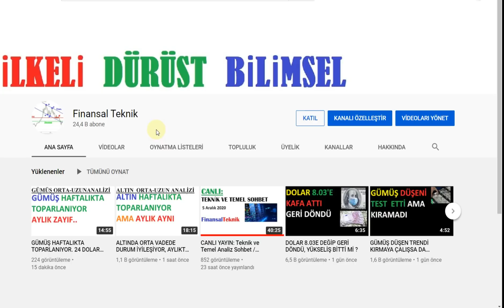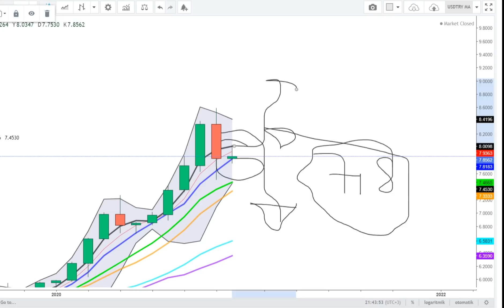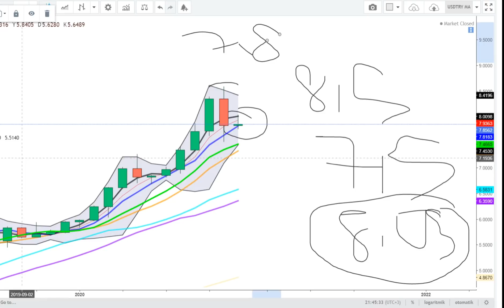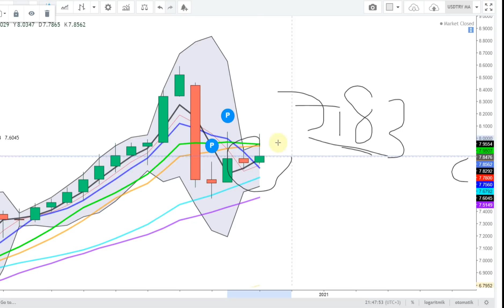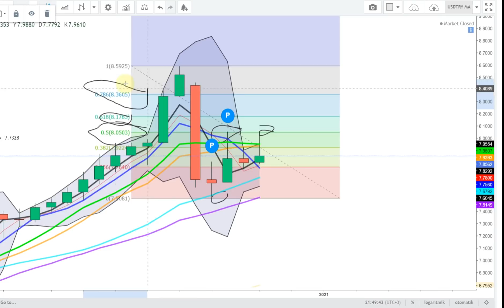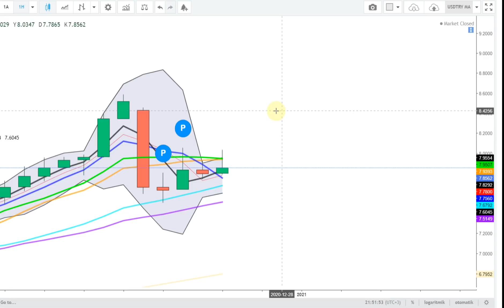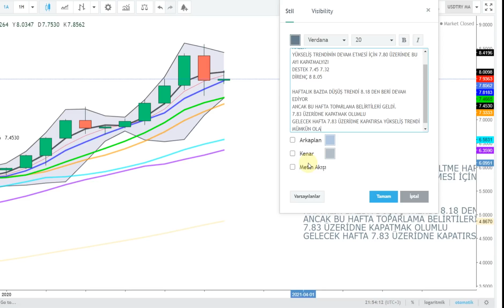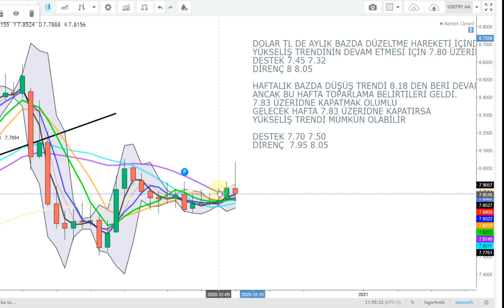DOLARDA AYLIK VE HAFTALIK BAZDA 7.80-7.85 ARALIĞI ÖNEMİNİ KORUYOR. HAFTALIKTA TOPARLANMA VAR.